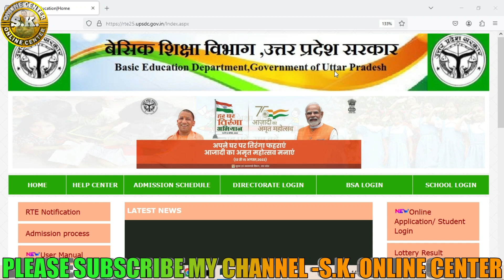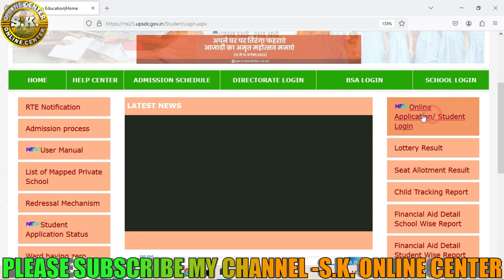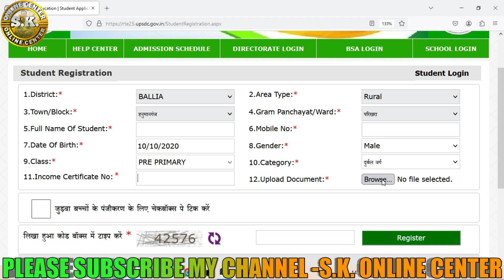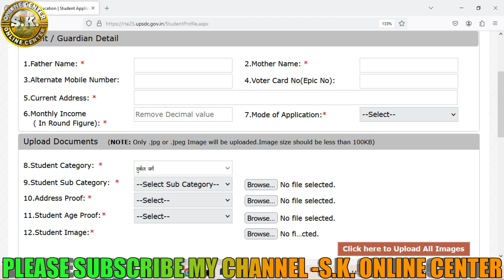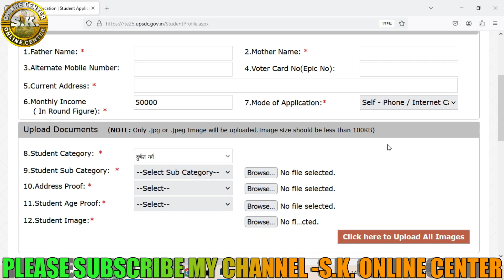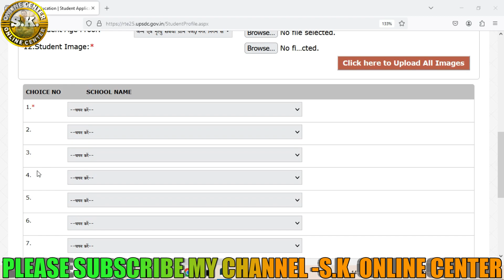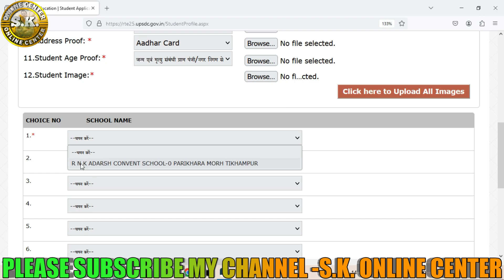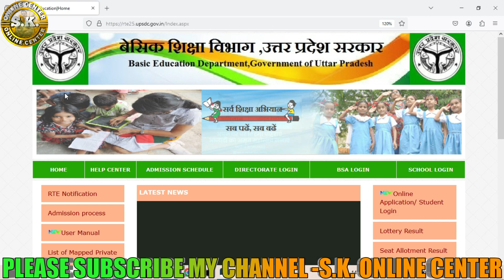UP RTE Admission 2024✅Right To Education Ka Form Kaise Bhare✅rte admission 2024-25✅RTE UP Admission